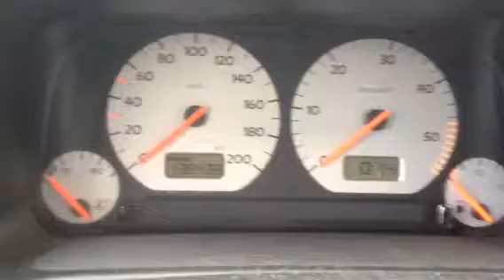V1874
VW Golf